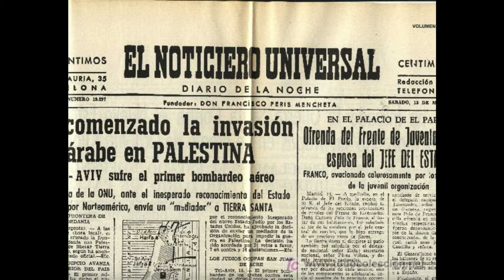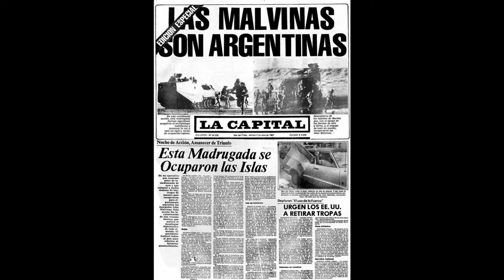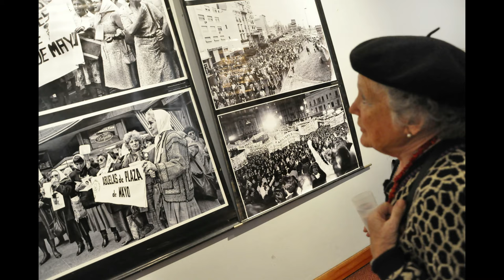5 Husni Abdel Wahed Madres de Plaza de Mayo y la resistencia popular